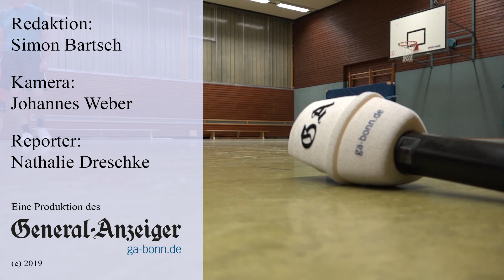Das G-A-Team testet Prellball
GA-Volontärin Nathalie Dreschke hat für das GA-Team beim ASV Sankt Augustin Prellball getestet. Kleine Glöckchen an einem Netz wurden ihr zum Verhängnis.